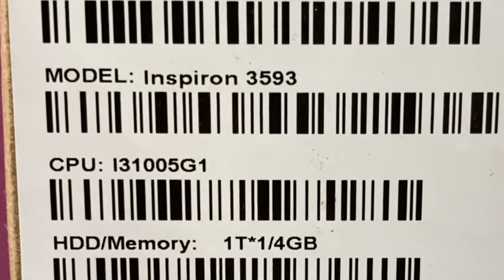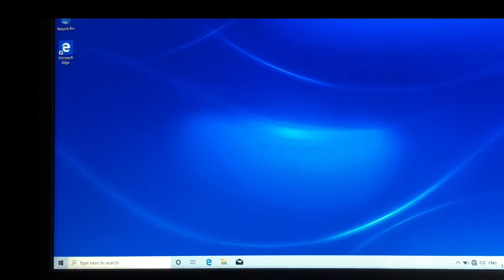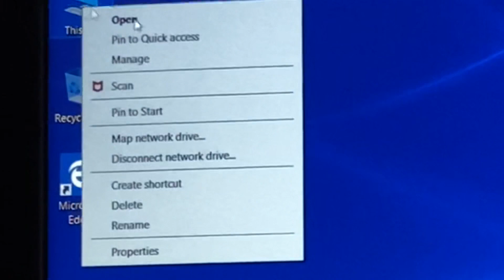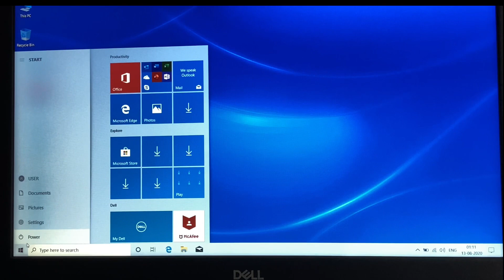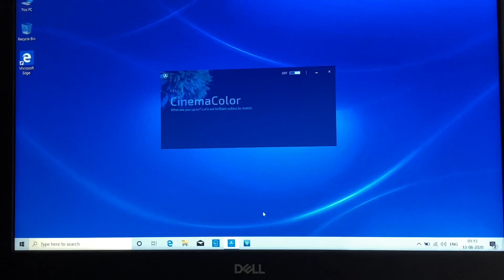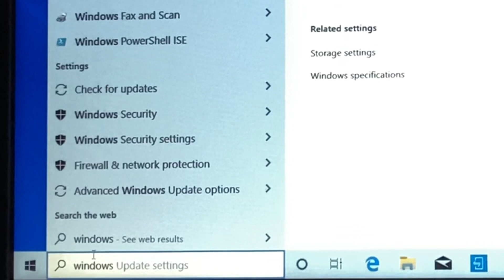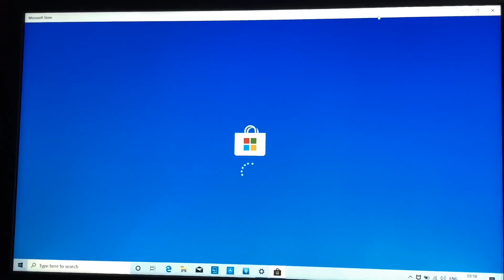10th Gen DELL LAPTOP UNBOXING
Dell Inspiron 3593 laptop
i3 10th Gen processor
4GB RAM (upgrade up to 32GB)
1TB HARD DISK + 256 SSD (m2 slot built in)
15.6 INCH FULL HD ANTIGLARE LED BACKLIGHT LCD DISPLAY
WINDOWS 10 HOME + MS OFFICE 2019 for LIFE TIME
15 month mcafee ANTIVIRUS FREE